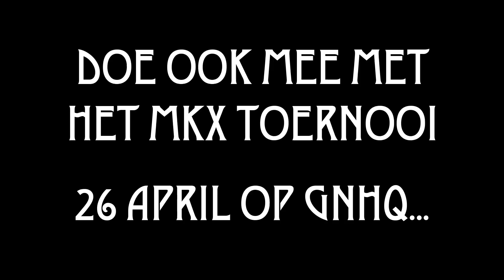PETER versus TOM! - Mortal Kombat X SKETCH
Sinds GamersNET in het teken staat van Mortal Kombat X is de sfeer op GNHQ omgeslagen. We zijn allemaal wat agressiever dan normaal, Peet en Tom maakten het pas echt bont met hun bloederige meningsverschil!
Doe ook mee met Mortal Kombat X toernooi op GNHQ en win een plek op het EK in Parijs